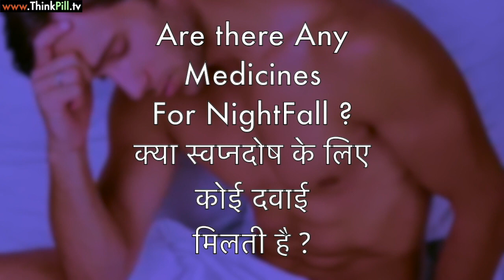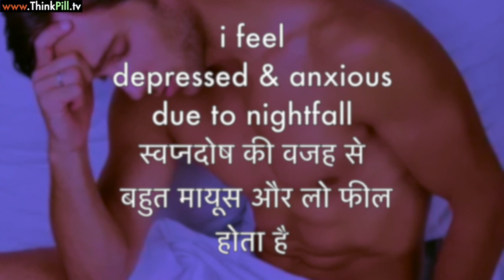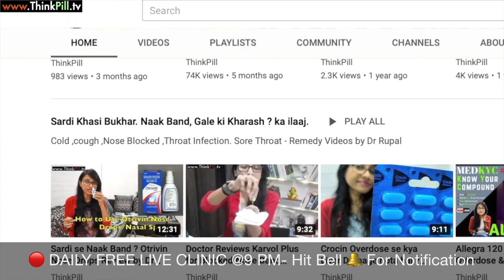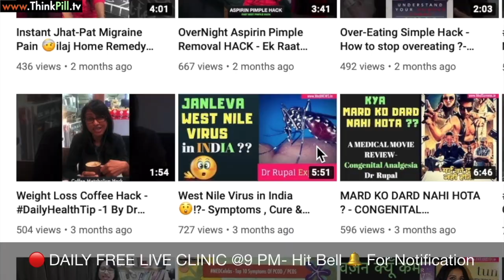😓NightFall स्वप्नदोश Treatment - koi davai ? Any Medical Check Up ? Dr Rupal Explains (2020)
Namaskar 🙏,I am Dr Rupal MBBS(Mumbai) DCH MCGP MGPA(GB) ,😓Dr plz help !!, i am suffering from NightFall since many years, tell me treatment & any medical check up पिछले कई सालों से मुझे स्वप्नदोष है, मुझे स्वप्नदोष का इलाज बताइये, कोई चेक अप करना है ? 🙄?"

 This question was asked in one of my FREE LIVE CLINIC Daily at 9 pm (join me 9PM for free live clinic )

Hi, I am Dr Rupal Rana Arya MBBS(Mumbai) DCH(London) MCGP MGPA(GB) ,practising physician in mumbai for past 15 years.

You are Free to Share and Redistribute& Use this Video , You just have to copy paste the below matter inside your description.